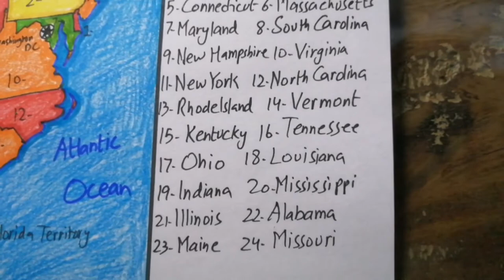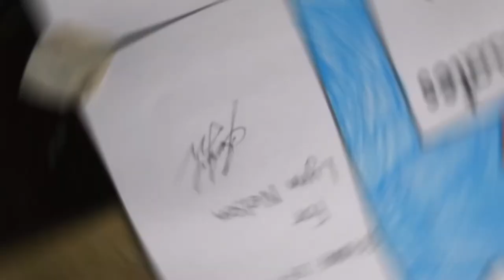How to draw 1821 United States map easy SAAD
1821 United States of America map showing States and Territories and neighboring countries easy step-by-step drawing for beginners by Saad Ali's Art and Drawing (SAAD).

The Incumbents during this time were:

President: James Monroe (DR-Virginia)
Vice President: Daniel D. Tompkins (DR-New York)
Chief Justice: John Marshall (Virginia)
Speaker of the House of Representatives: John W. Taylor (DR-New York) (until March 4), Philip P. Barbour (DR-Virginia) (starting December 4)

Important events happened during this time were:
February 9 – The George Washington University is chartered as The Columbian College of the District of Columbia by President James Monroe.
March 4 – James Monroe and Daniel D. Tompkins begin their second terms as President and Vice President of the United States.
March 5 – James Monroe is sworn in for his second term as President of the United States.[1] Daniel D. Tompkins is sworn in for his second term as Vice President of the United States.
June 27 – The New Hampton School is founded in the state of New Hampshire.
July 10 – The U.S. takes possession of its newly bought territory of Florida from Spain.
August 4 – The Saturday Evening Post relaunched.
August 10 – Missouri is admitted as the 24th U.S. state.
September 3 – The 1821 Norfolk and Long Island hurricane strikes New York City.
September 18 – Amherst College is founded in Massachusetts.
November 16 – American Old West: The Santa Fe Trail is used by the first White American.
History of Liberia – The first groups of freed slaves from the U.S. arrive in modern-day Liberia and found Monrovia.
Spain cedes Florida to the United States by the Adams–Onís Treaty signed in Washington, D.C. becomes effective.

Mexican Empire declares Independence from the Spanish Empire on September 27 1821.

Stay blessed enjoy.